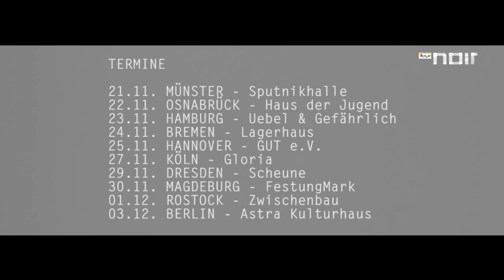Trailer TV Noir Konzerte #7 mit DEAR READER & HERRENMAGAZIN - tvnoir.de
Ein Nachmittag mit DEAR READER und HERRENMAGAZIN in Berlin. Wir haben leise dabei gesessen, als sich Cherilyn MacNeil und Denniz Jaspersen auf die TV Noir Konzerte #7 vorbereitet haben.

Ab dem 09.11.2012 in ganz Deutschland unterwegs.